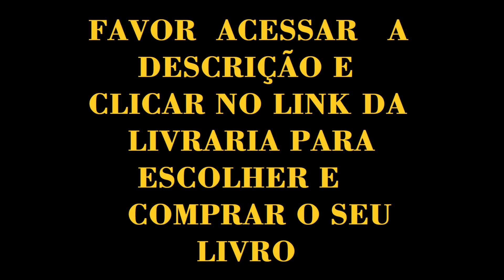Desfile de carros de boi em Dores de Campos/MG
Este canal foi criado para divulgar a cultura do sertanejo: festas de carros de boi, moda de viola, música sertaneja, cavalgadas, natureza, causos e muitas outras coisas da mais... Sou Sertanejo, sim senhor!

🔥 Para comprar os meus livros, basta clicar no link da livraria abaixo: ❗ ❗ (Oferta Encerrando*) 👇👇

Neste canal você encontrará vídeos sobre a cultura do sertanejo, festa de carro de boi, conversa com carreiros, desfile de festival de carro de boi, carro de boi, carreiro, Rogério Corrêa, causos, carros de boi, carros de bois, boi carreiro, fabricação de carro de boi, point do sucesso, mutirão de carro de boi, carreiros de fé e tradição, carreiros de tutano, carreiro por paixão, carreteada de carro de boi, causos da roça, vida do sertanejo, arar a terra com bois, carreiro, carreiro de fé e tradição, aração de terra com bois carreiros e muito mais...